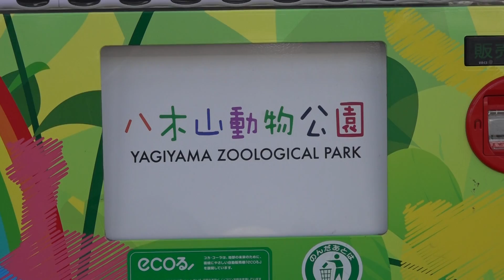八木山動物園な自販機 仙台市八木山動物公園にて 00139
八木山動物園な自販機
仙台市八木山動物公園にて
2019年2月3日